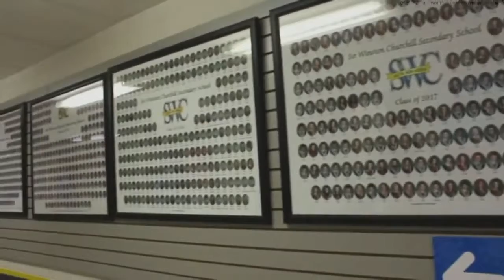April 8 SWCTV Show 5 - Semester 2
Happy Spring! This week's show is packed full of announcements, grad info, a great leadership opportunity, interest segments, an SWC Co-op feature and more!

Addition since filming...Congrats to Madi C, David S and Max J for winning Gold, Silver and Bronze in the Graphic Design Production competition for DSBN Skills. Good luck to all competitors mentioned in the show who are moving on to compete at the Ontario Skills competitions in their respective areas.